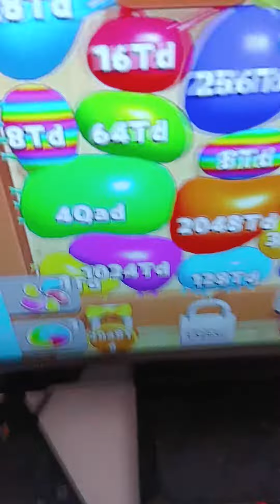blob merge 3d episode 107: the strike of 4Qad 8Qad and 16Qad